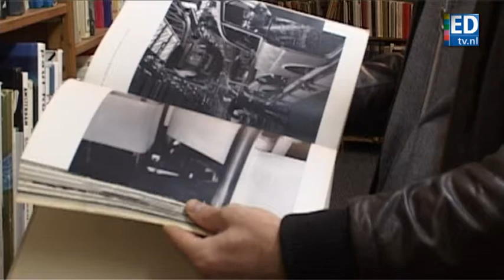DDW: Snuffelen met ontwerper Remco van de Craats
Ontwerper Remco van de Craats snuffelt tussen de boeken van de Eindhovense antiquariaat Molendijk. Lees zaterdag meer in het ED

camera/verslag: Berthe van den Hurk